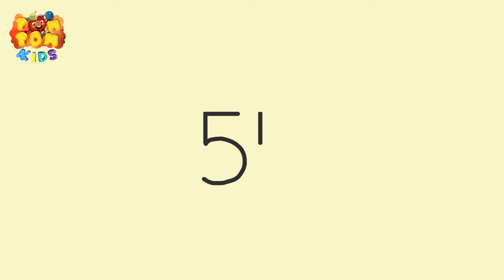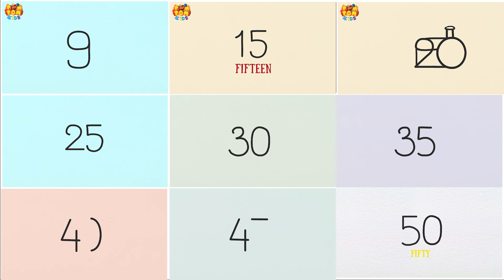Hoạ Sĩ Siêu Xịn - Vẽ Số Biến Hình - Số 55, 60 - Glasses & Slippers - POMPOM4kids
Hoạ Sĩ Siêu Xịn - Vẽ Số Biến Hình - Số 55, 60 - Glasses & Slippers -   POMPOM4kids Vietnam

Pom Pom 4kids Việt Nam Chuyên đăng tải các videos giải trí như Hoạt Hình Thiếu Nhi, Hoạt Hình Việt Nam mang tính Giáo Dục cho trẻ em.

Theo dõi Pom Pom 4kids Việt Nam để xem các bộ phim hoạt hình thiếu nhi hay nhất nhé !

Pom Pom 4kids kênh phim hoạt hình thiếu nhi mang tính giáo dục đầu tiên tại Việt Nam.

Tất Cả Nội Dung Trên Kênh Thuộc Bản Quyền Yeah1 Network Không Reupload Dưới Mọi Hình Thức.